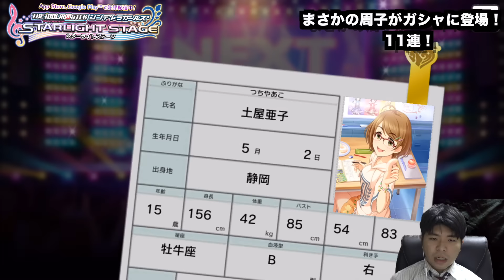【デレステ】塩見周子SSRがガシャ（ガチャ）に登場！11連！【ショウのホビーチャンネル】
ついにデレステに塩見周子SSRがガシャ(ガチャ)に追加されましたね！ということで11連してきました！もう誰が来てもおかしくない...